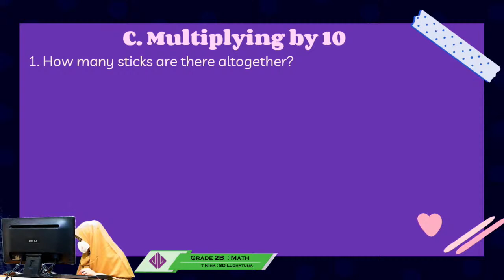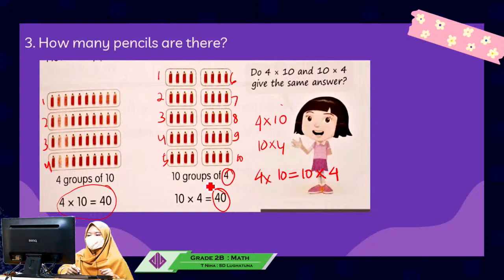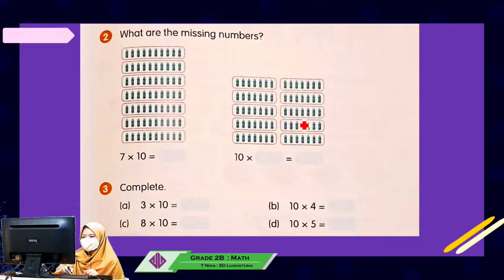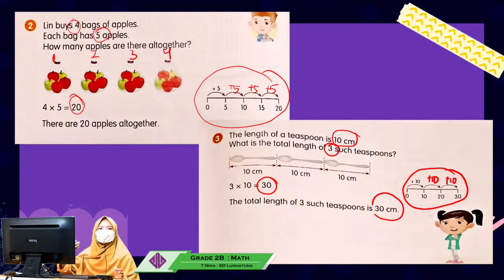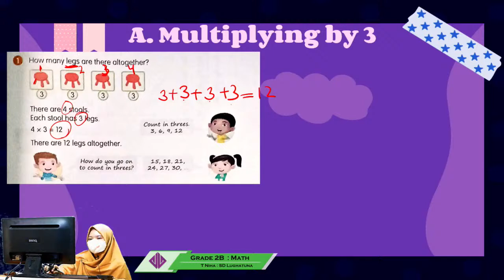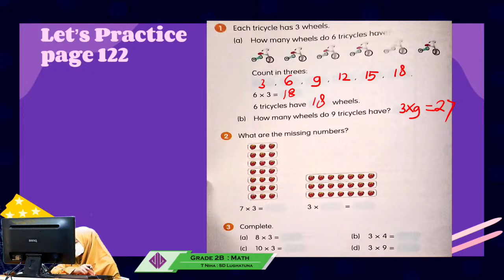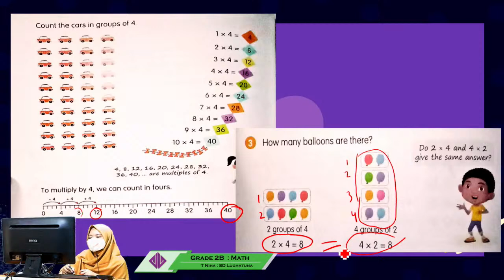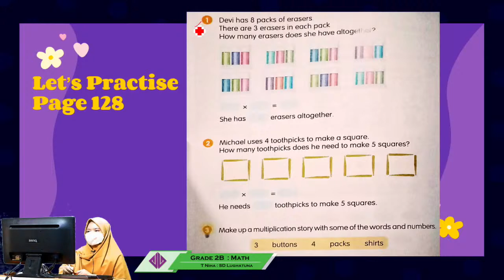Grade 2B: Math